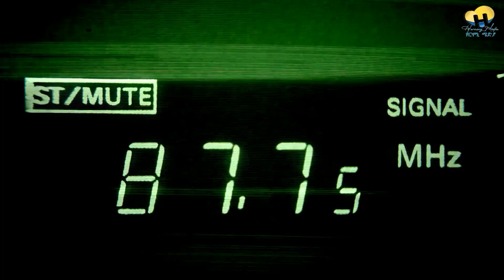ዕለታዊ ዜና ካብ ሃርሞኒ ረድዮ-31-08-2022